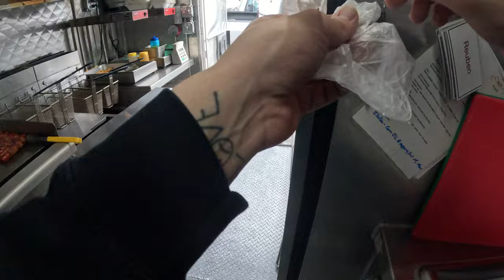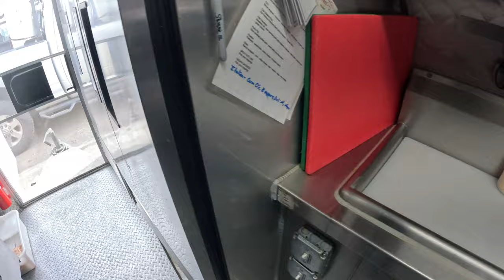Bacon Mac & Cheese Hot Dog | Loaded Animal Fries | Food Truck POV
Animal Fries & Bacon Mac Hot Dog!!